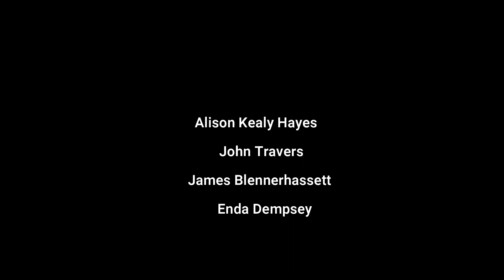Summerfly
A lovely rendition of this well known folk song by Kilkenny band "Green Willow" featuring Alison Kealy Hayes, John Travers, James Blennerhassett & Enda Dempsey.
Video directed by James Blennerhassett